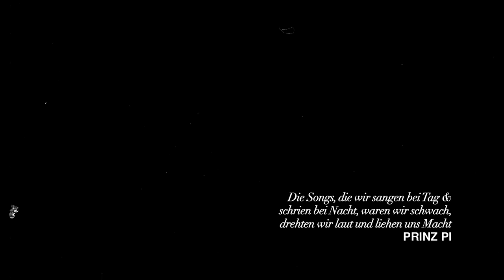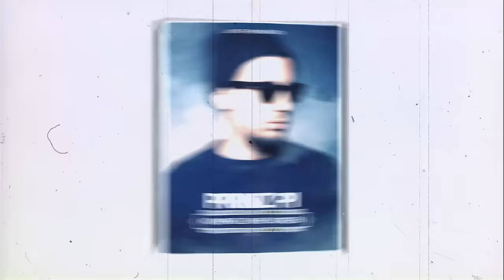Prinz Pi - 100X (Offizielles Video)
Album "Kompass ohne Norden" erscheint am 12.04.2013.

'100X': produziert von Matthias Millhoff & Friedrich Kautz
Directed, filmed and edited by Ndilyo Nimindé, Christian Alsan, Friedrich Kautz & Sascha Haubold

Creative Producer: Friedrich Kautz